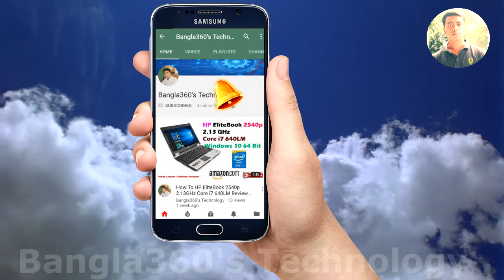Macbook Pro 2010 Display Problem Fix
If you're having display problems with your 2010 Macbook Pro and have tried everything, then this is the video for you. This video will show you how to fix the problem of a black screen on startup in just a few minutes.